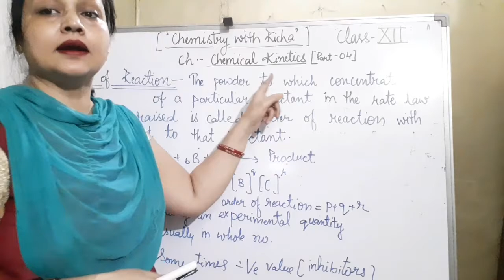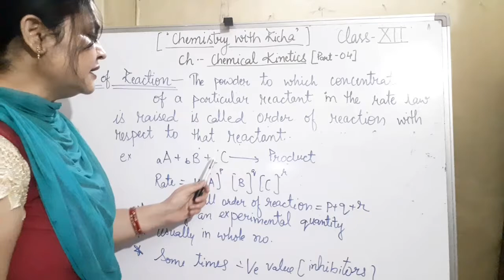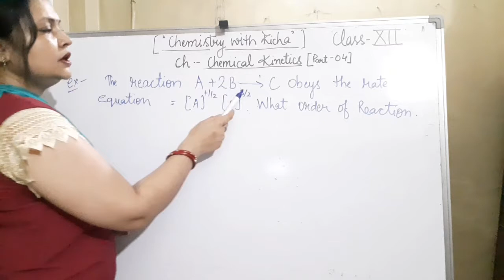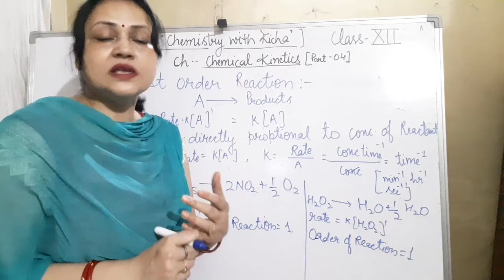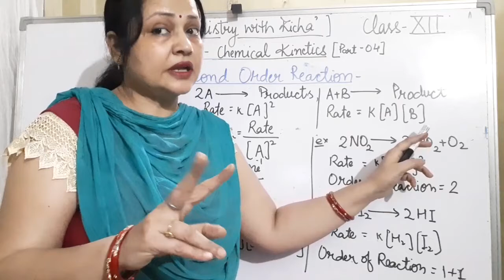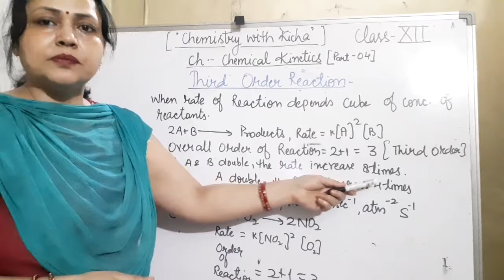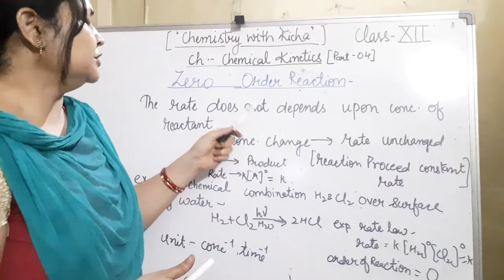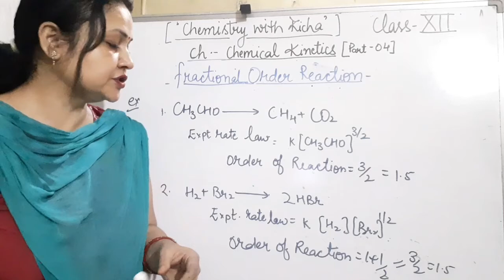ch-chemical kinetics (04)|class12|order of reaction |First order/second order/third order/Zero order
These videos are related to chemistry of class12. Full content covered according to ncert.
All videos are very explanatory and serieswise.  Full unit content covered . NEET and IIT chemistry topics are also covered.